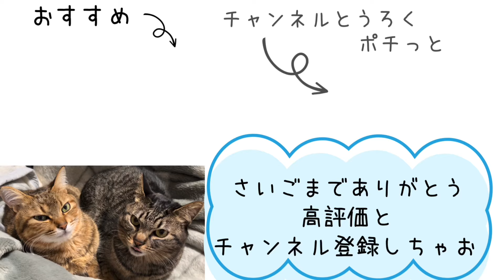【愛猫に嚙まれたら即終了】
この動画は愛猫のピコPicoが飼い主を手を嚙んだら即動画終了の面白い動画です！
撮影を始めて愛猫に話しかけながらマッサージする飼い主が猫にどれぐらいの時間で嚙まれるのか⁉結末はいかに？
子供から大人まで世界中のみなさんが楽しめる動画です！！ぜひ見て楽しんで下さいね♪

このチャンネルは元保護猫姉妹のかわいい、癒される、おもしろい、ねこ動画を随時アップしていきます。
また20年近く猫を飼ってきましたので猫の育て方、飼い方また多頭飼いのお悩みや猫グッツなども紹介できたらと思います！
このチャンネルであなたが少しでも笑顔になったらうれしいです♪
We will continue to upload cute, soothing, and funny videos of sisters who are former rescue cats.

【世界中の保護猫がしあわせになれ！】
【Be happy with the protected cats around the world! 】

【世界中の人々が猫で笑顔になれ！】
【Make people around the world smile with cats!】

保護猫姉妹のピナとピコ    Protective cat sisters Pina and Pico

▽Instagramはこちらです！フォローぜひおねがいします♪
『pinapico2022』『pinapico』『ピナピコ』で検索おねがいします♪

はじめまして！2019年の9月に愛知県名古屋市の保護猫の譲渡会で生まれて二か月の姉妹猫に出会いました。その二匹の姉妹猫がピナとピコです！ 譲渡会でちょこんと座っていたのが黒猫のピコでした。13年飼っていた先代の飼い猫を亡くし3年ほど悲しみに暮れていた妻が猫を飼いたいと言いだしたので自分は気が乗らなかったのですが妻が立ち直ったなら行こうと思い譲渡会に出かけて会場ですぐピコに二人とも一目ぼれでした。妻が譲渡会の方に、もう一匹飼いたいと願ったので譲渡会会場にはいなかった茶色のピナを連れてきてくれました。とてもガリガリでかわいそうと思いましたが目がクリクリして可愛いかったです。二匹は姉妹とても仲が良いと聞き、妻もこの子で決まりと即答でした。
もうすぐ4歳になります。この保護猫姉妹のピナとピコがものすごく癒しや生きる活力まで与えてくれています。保護猫を大切にしてほしい気持ちと猫が飼えない方、また日々のストレス緩和で癒されたい方のために動画配信しようと決めました。つたない動画かもしれませんが見て頂いた方が少しでも笑ってくれたり面白がって頂けたらとてもうれしいです！。よろしくお願いいたします。

[People around the world can smile with cats! ]

Protective cat sisters Pina and Pico

Nice to meet you! In September 2019, I met a two-month-old sister cat at a rescue cat transfer event in Nagoya City, Aichi Prefecture. The two sister cats are Pina and Piko! It was Piko the black cat who was sitting quietly at the transfer meeting. My wife, who had been in grief for about three years after losing her previous cat of 13 years, said she wanted to get a cat, so I was reluctant, but I thought I would go if my wife recovered. We both fell in love at first sight with Pico right at the venue. Her wife wanted to have another dog at the transfer party, so she brought a brown pina that wasn't at the transfer party. I felt sorry for her because she was so skinny, but her eyes were so cute. I heard that the two sisters are very close, and her wife immediately answered that this child would be the one.
She will be four years old soon. These rescue cat sisters, Pina and Piko, give me tremendous healing and vitality to live. I decided to distribute the video for those who want to take care of the rescued cat, for those who can't keep a cat, and for those who want to be healed by daily stress relief. It may be a crappy video, but I would be very happy if people who watched it could laugh and be amused! . Thank you!